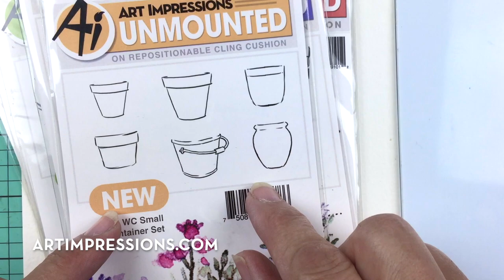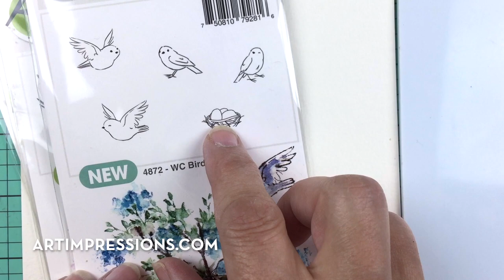Ai Watercolor - Hanging Baskets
Watch Bonnie create beautiful hanging baskets from our WC Small Container Set!
SUPPLIES
• 4869 - WC Small Container Set [ artimpressions.com ]
• 4876 – Wooden Chair Mini Set [ artimpressions.com ]
• 4051 – WC Foliage Set 1 [ artimpressions.com ]
• 4052 – WC Flower Set 1 [ artimpressions.com ]
• WC Foliage Set 2 New [ artimpressions.com ]

NOTES
Music & license purchased through Luckstock.com